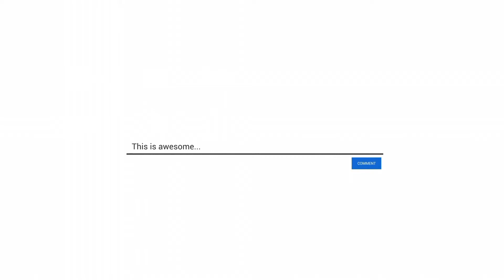கிருஷ்ணஜெயந்தி விழா அம்பத்தூர் | நவநீதகிருஷ்ணன் ஆலயம் அம்பத்தூர்